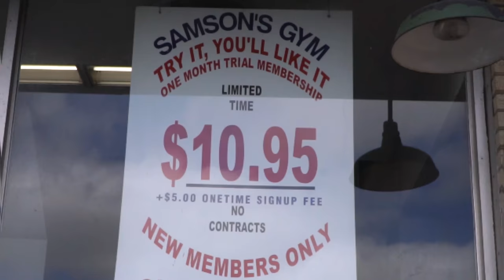LADIES MOTIVATION VIDEO: @thelady86 |THE LIFE JOURNEY SERIES: EP (24)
INSTAGRAM: @thelady86 working out follow her!
Check it out! Tune into EP | 24

Equipment used on Trip:
-Gopro
-Rode Mic